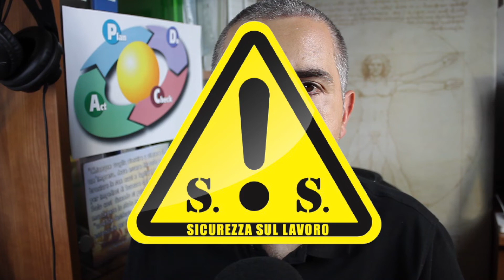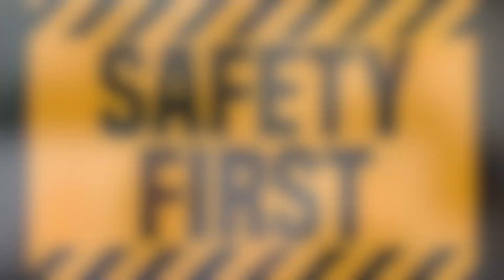30 4 chiacchirere sulla Sicurezza sul Lavoro con Minzoni Fabio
Ho intervistato Fabio Minzoni ed abbiamo parlato di sistemi di gestione, formazione e tanto altro.

 con me come al solito Massironi Matteo e Francesco Sgaramella

00:00:00 | INTRO
00:00:55 | PRESENTAZIONE
00:03:25 | SICUREZZA = GUADAGNO
00:09:00 | SODDISFAZIONE NEL LAVORO
00:09:50 | SISTEMA DI GESTIONE
00:11:55 | Art. 30 E SISTEMI DI GESTIONE
00:16:00 | PERFORMANCE POST APPLICAZIONI SSL
00:21:10 | GESTIONE DELLA COMUNICAZIONE FRA LE PARTI MANAGERIALI E LA POPOLAZIONE DEI LAVORATORI
00:24:40 | PREPOSTO COME MEZZO DI COMUNICAZIONE EFFICACE?
00:26:00 | CAMBIAMENTO DEL DVR NEL TEMPO
00:31:55 | PERCORSI FORMATIVI NUOVI ED INNOVATIVI
00:38:05 | REALTÀ LAVORATIVA DEI TECNICI
00:40:45 | COME TI FORMI ?
00:45:00 | SODDISFAZIONE NEL LAVORO

Cultura della Sicurezza sul Lavoro è la parola chiave del canale.

Presto sarà on-line il Blog connesso al canale utile per approfondire i video e scendere in un dettaglio che interessa alle persone che vogliono alzare il livello della loro preparazione.